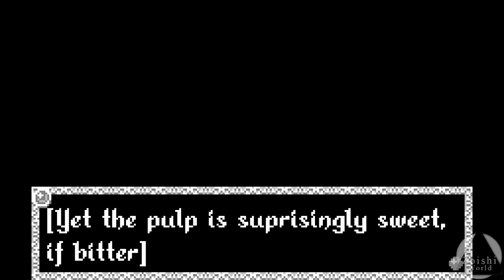Nuevo titulo Retro-Puzle 2D | VOID STRANGER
Se ve simple, pero es OP.

- Specs
CPU: i5 6400
RAM: 16GB DDR4
GPU: 1050  (2gb)